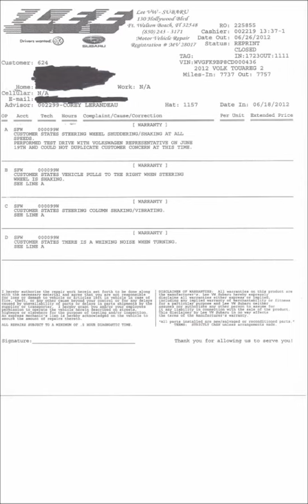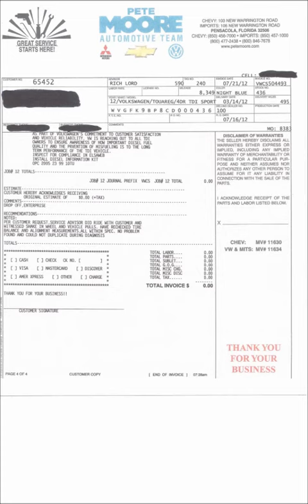Work Orders 2012 VW Touareg Lemon